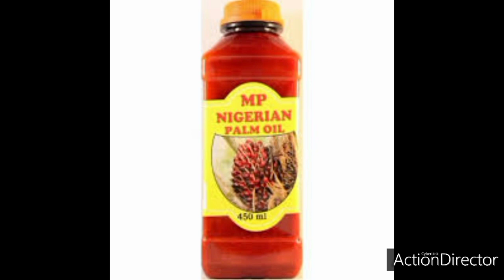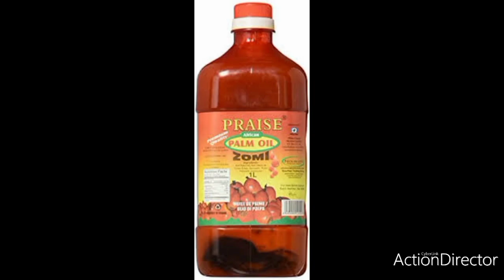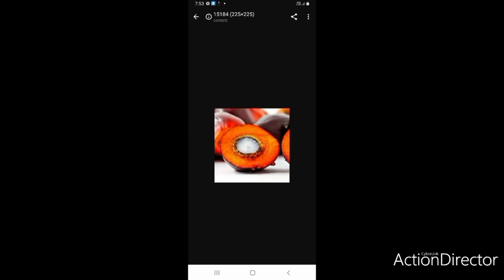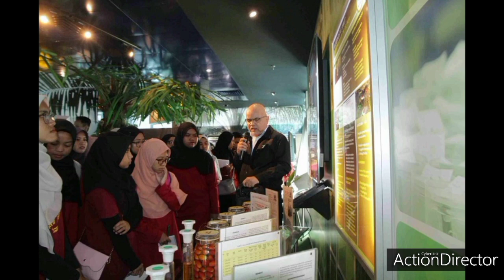AKU TIDAK WUJUD DI PADANG MAHSYAR, TIDAK WUJUD di SHIRATH dan di AL-MIZAN 🤲 Amin Ya Rabbil Alamin 🤲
🔥🔥 DON'T SEE VIDEO PORNS. THE BIG DANGER 🔥
ALLAH HU AKBAR WARNING FROM ALLAH S.W.T. ALMIGHTY 🤲.

FRIGHTENED DAY OF JUDGEMENT 😭😭😭😭🔥🔥🔥🔥🔥🔥. Say: He is Allah, the One and Only; Allah, the Eternal, Absolute; He begetteth not, nor is He begotten; And there is none like unto Him

Suka Tengok Video Lucah? 8 Benda Ni Akan Efek Kamu Dan Pasangan Suka Tengok Video Lucah? 8 Benda Ni Akan Efek Kamu Dan Pasangan KELUARGA ISLAM DUNIA

Ya *اَللّهُ*

😇 Muliakanlah dia,
💗 Lapangkan Hatinya,
👫🏻 Bahagia & tenangkan hatinya,
🗺️ Luaskan Rezekinya Seluas Lautan yg Engkau Ciptakan.
🎡 Mudahkan Segala Urusannya,
🧕🏻Kabulkanlah doanya, Panjangkan Akalnya hingga menembus NUR ARASY nur arasy 🤲
🧘🏻‍♀️ Sihatkanlah tubuh badannya,
🌿 Jauhkan dari Segala Penyakit.
🚀 Jauhkan dari Segala Musibah,
👨‍👩‍👧‍👦  Bahagiakan keluarganya,
🕋Serta Terimalah Amal Ibadahnya.
🏆 Jayakanlah dia dgn cemerlang dlm kehidupannya di dunia dan DI ARASY
🕌 Nur Hidayah Islam dalam dirinya sentiasa bercahaya selamanya 🤲
⛲ Dan Kelak Jadikan dia sebagai Penghuni Syurga ARASY Mu Yang Abadiiii

آمــين.آَمِيـٍـِنْ آَمِيـٍـِنْ يَآ رَبَّ آلٌعَآلَمِِيِنْ

ٱللَّٰهُ أَكْبَرُ

Ampunkan dosa seluruh umat Muhammad S.A.W. yang masih HIDUP 🤲, yang telah MENINGGAL 🤲, yang akan DATANG 🤲 dan yang ghaib di NUR ARASY 🤲 ... 🌏🌎🌍 🤲

tinta al-ikhlas syeikh malaya ibnu arasy DZIKRULLAH 🤲

💖💞💓💘💝🌹💗 🤲 ALHAMDULILLAH SYUKUR, 🕋 .🏘️🏠🏘️ Friday, 06 Jun 2074 Masehi 💖 🏡🕋 TRUE STORY @ KISAH BENAR ISRA WAL MIKRAJ @ Tangga Kesembilan: Di Sini Berbetulan Dengan Pucuk Pokok Sidratul-muntaha. Rasulullah S.a.w. Masuk Di Dalam Nur Dan Naik Ke Mustawa Dan Sharirul-aqlam. Lalu Dapat Melihat Seorang Lelaki Yang Ghaib Di Dalam Nur �arasy, Iaitu Lelaki ( YOUNG MAN MPOB MALAYSIA UTARA, MY LOVE ALLAH S.W.T. AND RASULULLAH S.A.W. FOREVER AND EVERRR ) lelaki Di Dunia Yang Lidahnya Sering Basah Berzikir, Hatinya Tertumpu Penuh Kepada Masjid Dan Tidak Memaki Ibu Bapanya. 🏘️🏠🏘️🏠 Tiga kali baca, satu Al-Quran juga habis SURAH AL-IKHLAS 🏡 Bos aku adalah ALLAH S.W.T. MAHA AGONG...DIA TAK TAK PERNAH GANGGU AKU PUN...DIA CUMA MENEGUR AKU MELALUI AL-QURAN DAN HADITH..INILAH PANDUAN TERBAIK AKU.* Nukilan seorang staf di Alam nyata. 🏠 ✈ NO. 9 🌎 _*KULIAH SUBOH*_ *Sombong*. Kita diberi rezeki bangun berqiyamulail, maka bersyukurlah, tapi jangan dipandang rendah orang yang tidur, kerana dia mungkin tidur dengan air mata taubat dan penyesalan ! WASPADA HADIS PALSU ...👮‍♂️👮‍♂️👮‍♂️👮‍♂️🛸👽🛸👮‍♂️🧕👮‍♀️👮‍♂️👮‍♂️. 🤲💖🕌 " sesiapa yang berpuasa sebulan pada bulan Rejab , maka Allah S.W.T. menyeru kepadanya , " Telah wajib hakmu atas - Ku, mintalah olehmu kepadaku. Demi ketinggian dan kebesaran-Ku , tidak akan Aku tolak hajatmu, Engkau adalah jiranKu di bawah 'Arasy - Ku. Engkau kekasih-Ku dari pada semua makhluk -Ku. Engkau mulia disisi-Ku. Berbahagialah kamu, tiada hijab di antara Aku dan Engkau. 🕌💖🤲 🔎 VIRAL MIMPI ARASY ALLAH S.W.T. MAHA AGONG BANJIR VS ❄️ 🇹🇷🇲🇾🇵🇰 💖💗💕💌 VS 🇹🇷🇲🇾🇵🇰 💖💗💕💌 NUR CLEO TRUMP THE PRESIDENT U.S.A. 😭😲 ⬆️ 🤗🇹🇷💎 2019 VIRAL LELAKI GHAIB DALAM NUR ARASY @ CARI AKU DI SYURGA ARASY ALLAH ...HUGE EARTHQUAKE YELLOWSTONE PARK UNITED STATE OF AMERICA .. .💖. BEAUTIFUL FACE NUR ALETTA OCEAN QUEEN OF ARASY 💗 BUDAPEST HUNGARY + ROMANIA..SHAH RUKH KHAN AND RANI MUKERJI MARRIED IN FILM SUNONA SUNONA , SALMAN KHAN MARRIED KATRINA KAIF AND SALMA HAYEK, HRITHIK ROSHAN MARRIED ALETTA OCEAN, JOHN ABRAHAM MARRIED VICKY VETTE AND AUDREY BITONI, ANGEL NUR MIKA TAN MARRIED IBNU ARASY MARRIED ANGEL NUR NINA MERCEDEZ , IBNU ARASY MARRIED ANGEL NUR ALETTA OCEAN ANGEL NUR AUDREY BITONI ANGEL NUR CORY EVERSON ANGEL NUR NINA MERCEDEZ ANGEL NUR MIKA TAN ANGEL NUR PRIYA RAI ANGEL NUR JENNA PRESLEY ANGEL NUR NICOLETTE SHEA ANGEL NUR LUNA STAR ANGEL NUR LELA STAR ANGEL NUR VICKY VETTE ANGEL NUR AMY ANDERSSEN ANGEL NUR LELA STAR ANGEL NUR VALENTINA RICCI ANGEL NUR VALENTINA NAPPI, IBNU ARASY SLEEP ANGEL NUR ALETTA OCEAN SUNDAY, IBNU ARASY SLEEP ANGEL NUR AUDREY BITONI MONDAY, IBNU ARASY SLEEP ANGEL NUR CORY EVERSON TUESDAY, IBNU ARASY SLEEP ANGEL NUR NINA MERCEDEZ WEDNESDAY 🌏🌍🌎 🎶🎵🎶🎵🎶🎵 🔥🔥🔥🔥🔥 😈 TONTON VIDEO LUCAH DAN SEX @ SEKS,,, Benda ni memang cukup susah nak TINGGAL,,, Perlu keinginan yang cukup TINGGI untuk meninggalkannya,,, ia seumpama orang ketagih ROKOK, Cukup SUKARRRRRRRRRR, TETAPI BOLEH jika IKHLAS meninggalkan perbuatan ini,,, BOLEH BERITAHU suami @ husband yang ALLAH S.W.T. DAN RASULULLAH S.A.W. TIDAK SUKA PERBUATAN YANG MENJURUS KEPADA DOSA DOSA BESAR INI 🔥🔥💎💎💎🔥 😭😭😭 MUDARATNYA SEHINGGA KE PADANG MAHSYAR @ DAY OF JUDGEMENT 😭😭😭😭🔥🔥🔥🔥🔥🔥. TAKUTTTT OIIII 🔥🔥 DON'T SEE VIDEO PORNO 🔥 Suka Tengok Video Lucah? 8 Benda Ni Akan Efek Kamu Dan Pasangan Suka Tengok Video PORNO .. 8 Benda Ni Akan Efek Kamu Dan Pasangan Afiqah SyaminBy Afiqah Syamin on MOHD. EFENDI BIN MAT DAUD 128 SHARES Share Tweet FAKTA! Menurut kajian, 3:3 individu yang menonton VIDEO LUCAH @ SEE AND LIKE VIDEO PORNO IN the JAHANAMMM

ٱللَّٰهُ أَكْبَرُ